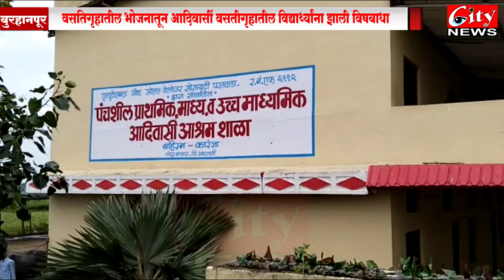बैतूल रोडवरील पंचशील आश्रम शाळेमध्ये विद्यार्थ्यांना विषबाधाcitynews_amravati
दूरध्वनीवर पालकांना विद्यार्थी म्हणाले बाबा मला येथून घेऊन जा
कारंजा बहिरम येथील पंचशील आश्रम शाळेमध्ये विद्यार्थ्यांना विषबाधा झाल्याची खळबळजनक घटना समोर आली आहे
9 FOR BULETIN WHATSAPP MASSEGE 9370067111